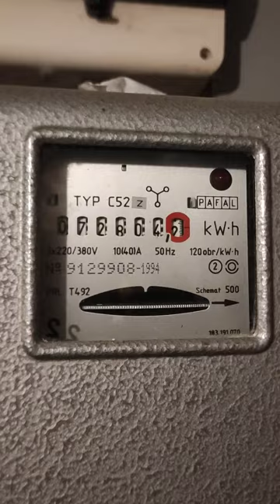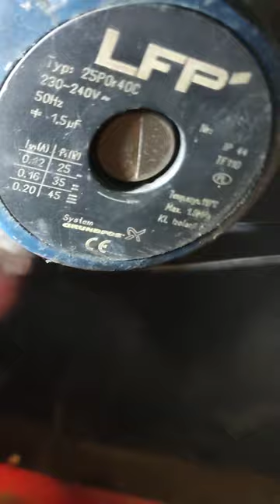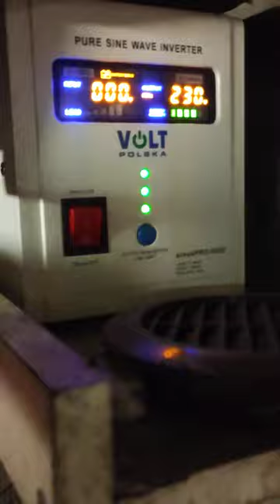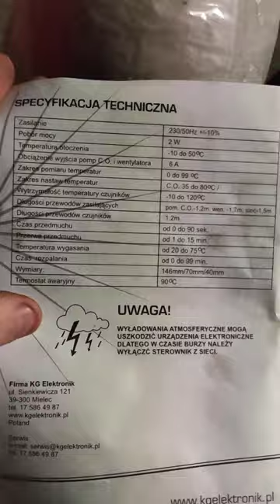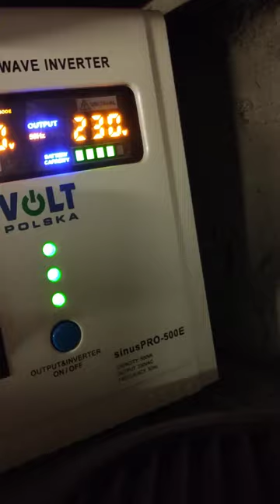Liczniki prądu elektrycznego ⚡⚡⚡⚡⚡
Piorun Burza Elektryk naczelny inżynier Opowiada jak nie dać się zrobić w kokosa.